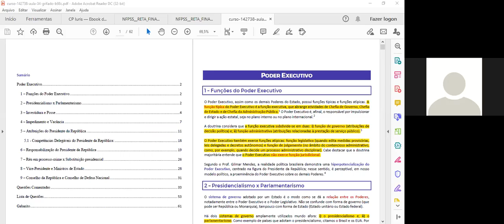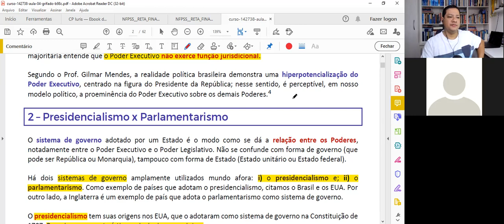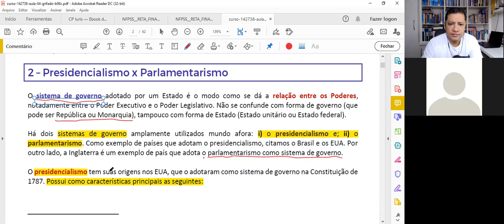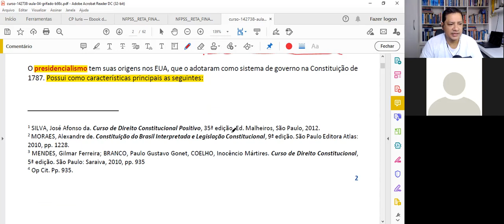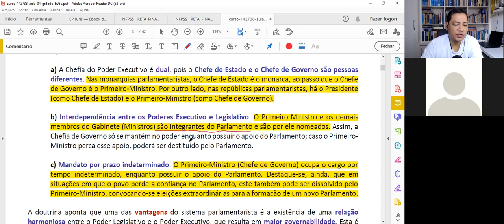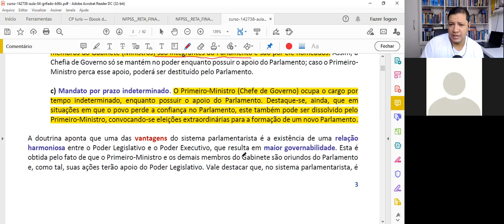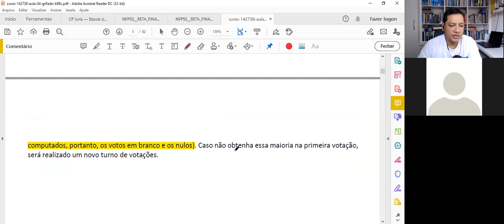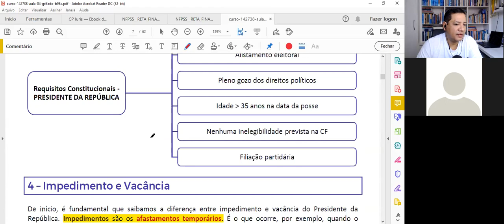Aula 41 - Direito Constitucional 🔴Inscreva-se no Canal 🔴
📖 Aula de Direito Constitucional - Prof. Edivan Miranda e Wilhian André

📖 Poder Executivo